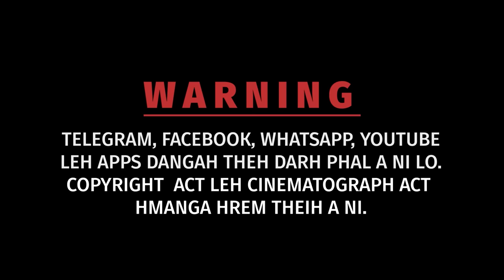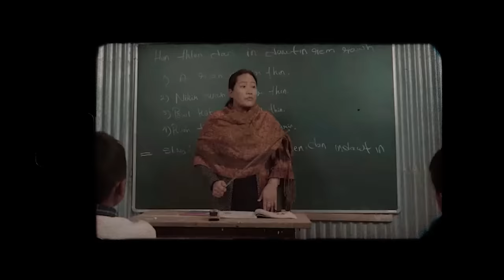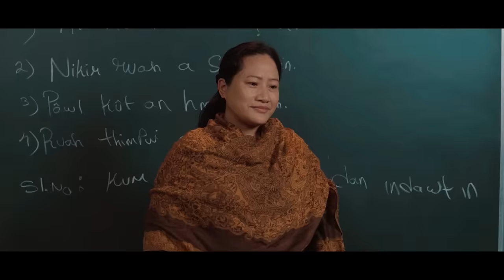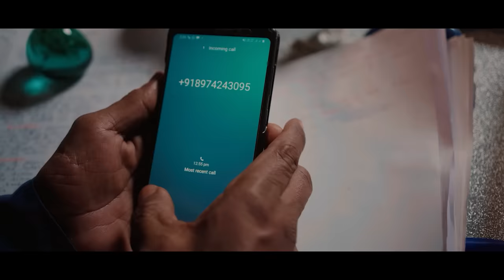NUKAWKI PASAL (ENGLISH SUBTITLE) FULL MOVIE LERSIA PLAYAH